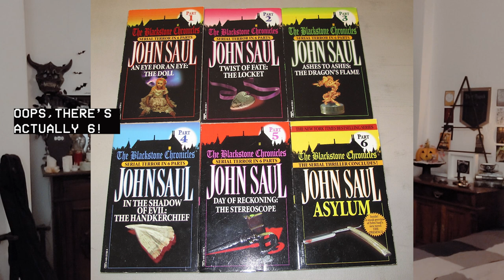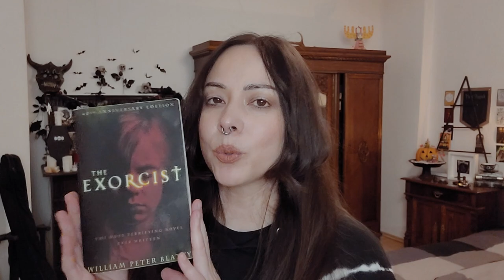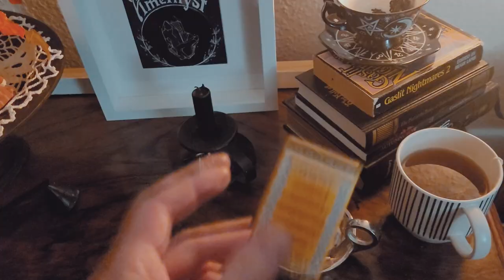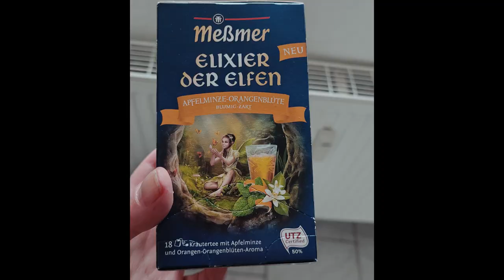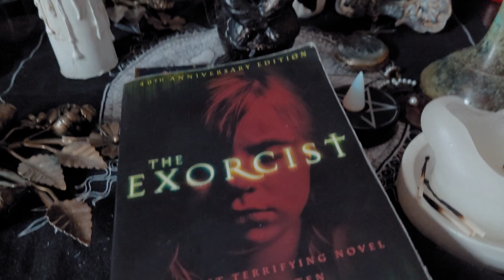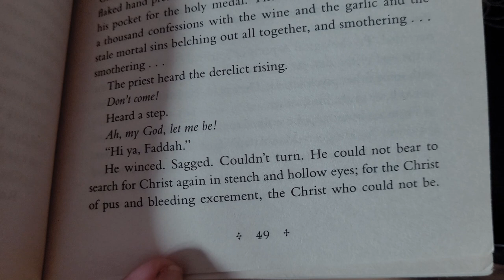Horror Reading Vlog - The Exorcist & The Blackstone Chronicles - Nov 2021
A few days of reading.